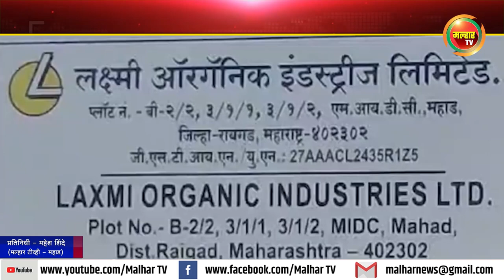महाड औद्योगिक क्षेत्रात असलेल्या लक्ष्मी ऑरगॅनिक कंपनीत किरकोळ स्वरूपात वायू गळती